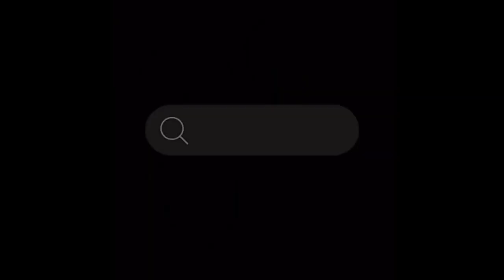Giftboxxes® | Airbag Phone Holder Silicone Mold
Our silicone mold for an airbag phone holder, available in two styles for your DIY needs. The holder's angle is adjustable and it is designed for easy portability, making it durable and resistant to damage. Create your own unique phone holder with ease using this mold, perfect for those who enjoy customizing their accessories.